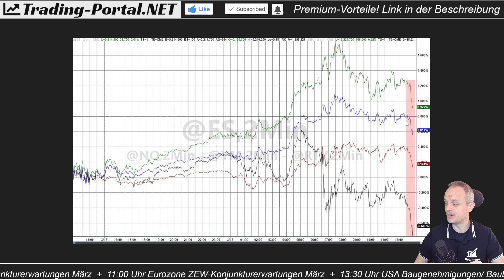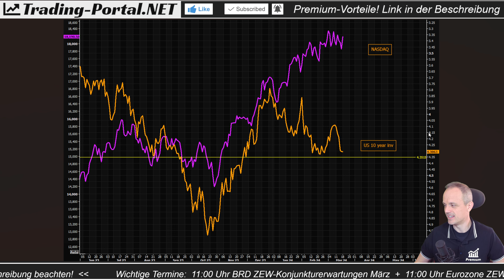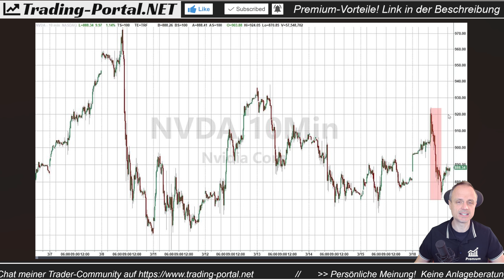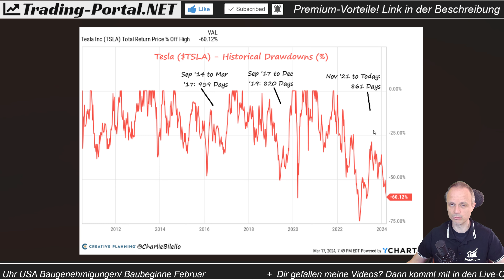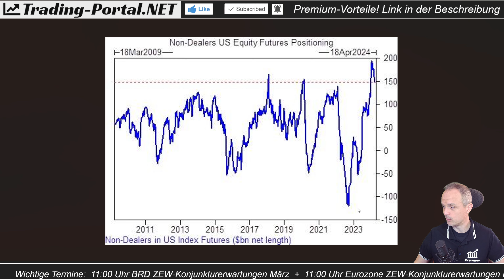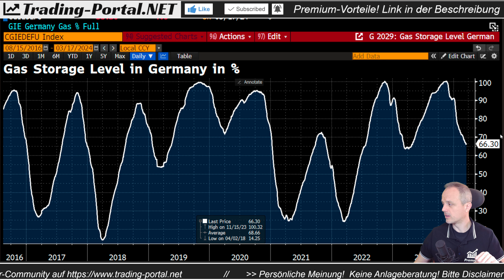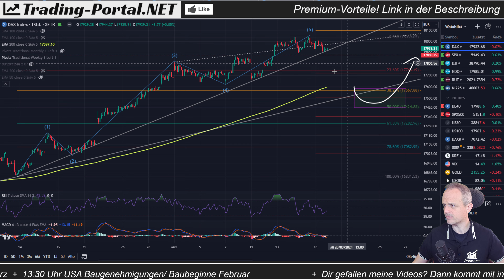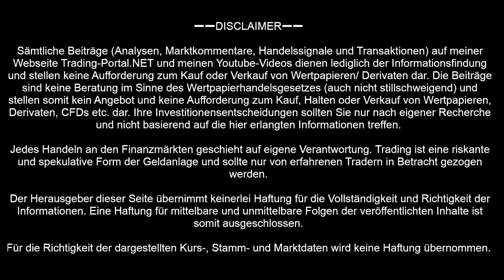🤨 Sell the News? | Nvidia AI Conference GTC 2024 | Apple, Google, DAX, Liquidität | Analyse/Ausblick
Die Aktienmärkte starten zweigeteilt in die neue Woche. Die Anleiherenditen und der Öl-Preis ziehen weiter an. Die Erwartung an die Zinswende geht weiter zurück. KI blieb der große Antreiber im Vorfeld der Nvidia Ai Konferenz. Droht hier jedoch ein Sell-the-News-Szenario?

➖➖ KAPITELMARKEN ➖➖
0:00 Divergenzen, AI
1:48 Zweigeteilter Markt
3:00 Warnen die Renditen?
6:03 Apple, Nvidia, Tesla
12:06 Institutionelle Anleger
14:59 Buybacks, Öl-Preis
17:00 Gasspeicher, Bank of Japan, Termine
18:55 DAX-Check
22:20 Abschluss